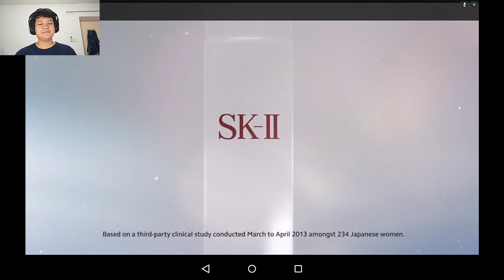[Thai] Badland 3 - ฝูงแมลงวันมาแล้ว